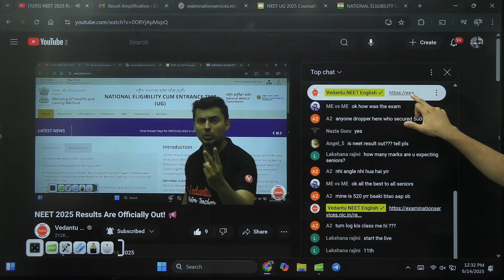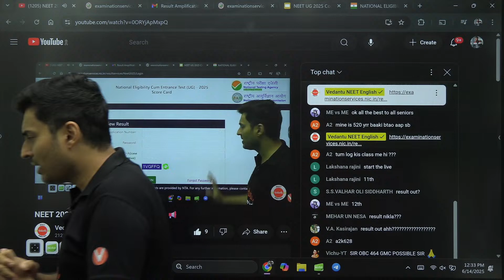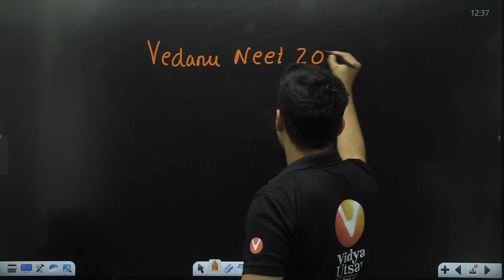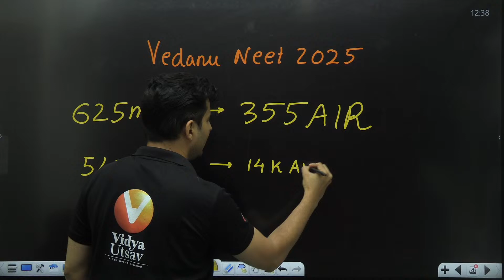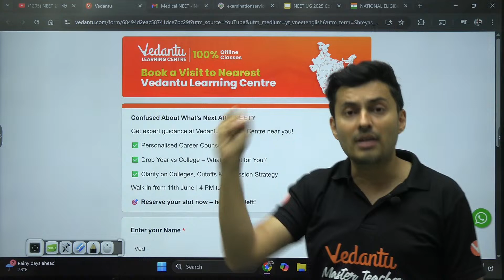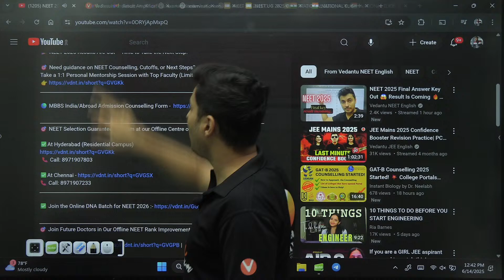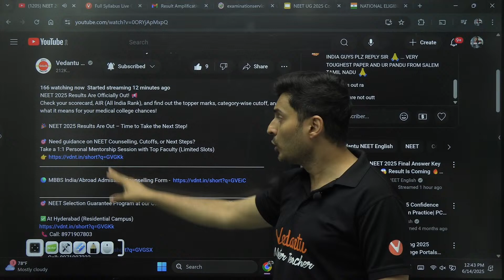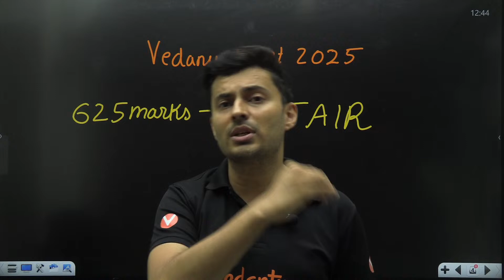NEET 2025 Results Are Officially Out! 📢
Check your scorecard, AIR (All India Rank), and find out the topper marks, category-wise cutoff, and what it means for your medical college chances!

🎉 NEET 2025 Results Are Out – Time to Take the Next Step!

🚀 Join this transformational learning experience and give your NEET 2026 and 2027 preparation a powerful start.
🔔 Don’t Miss Out – Hit the Notify Me button and stay updated with all the latest sessions and offers!